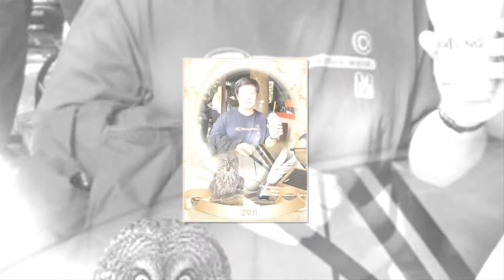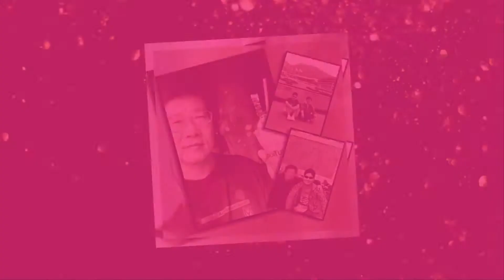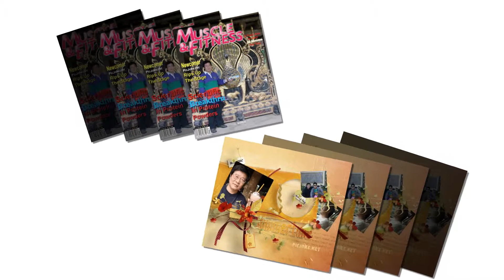Happy Birthday Khun Thumrong Kittisuwan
Happy Birthday pii moo